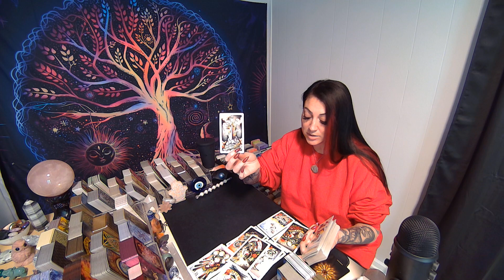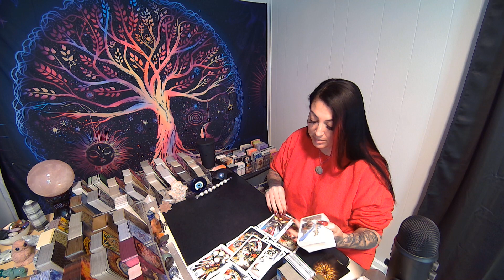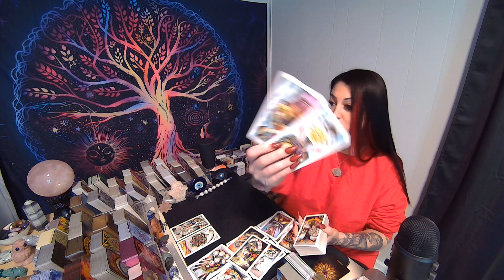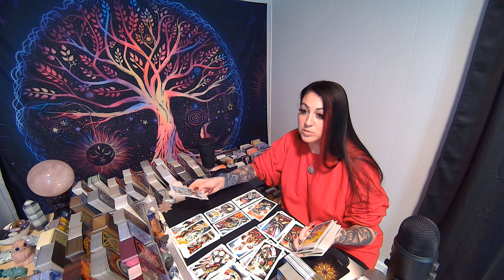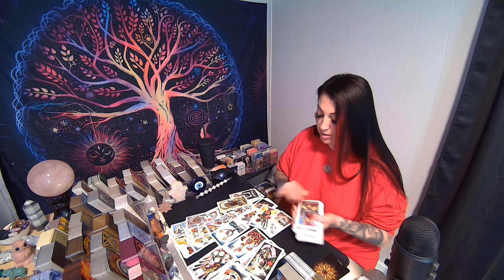LEO💖This Is What Will Happen Once You Make The Decision To Let Go!!!